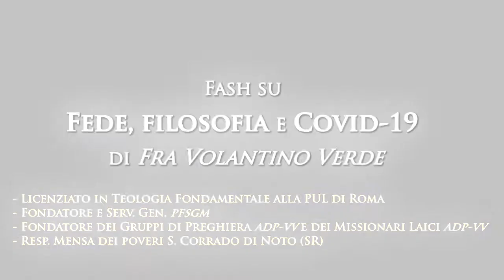Flash su Fede, filosofia e Covid-19 di fra Volantino Verde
Dimenticavo a scanso di equivoci - dice fra Volantino -  che per la fretta di fare il video in pochi minuti ho raccontato la conversione di Santa Benedetta della Croce in modo troppo veloce e intrecciato tra due eventi diversi e distinti che però insieme hanno aiutato a S. Benedetta della Croce a convertirsi.

Dunque A scanso di equivoci vi copio qui un racconto brevissimo più chiaro, e dettagliato di come si è convertita Santa Benedetta della Croce così si evitano eventuali conclusioni errate su questo piccolo mio passaggio del video:

« A quel tempo accadde che (Benedetta della Croce prima della sua conversione).. a Gottinga aveva conosciuto un giovane docente, Adolf Reinach, braccio di Husserl per i contatti con gli studenti, che l’aveva molto impressionata per la bontà, la finezza, il gusto artistico che si riflettevano perfino nella sua abitazione. Edith era diventata amica di famiglia, ma nel 1917 l’amico era stato ucciso combattendo nelle Fiandre. La giovane vedova allora chiese a Edith di aiutarla a classificare gli scritti filosofici del defunto, in vista di una pubblicazione postuma. Costei provò un estremo disagio al pensiero di dover tornare in quella casa che aveva conosciuto piena di bellezza e di felicità, convinta che l’avrebbe trovata sprofondata nel lutto e nella disperazione. Trovò invece l’atmosfera di un’indicibile pace e vide l’amica con il volto segnato dal dolore, ma come trasfigurato. “Fu il mio primo incontro con la croce, la mia prima esperienza della forza divina che dalla croce emanava e si comunica a quelli che l’abbracciano. Per la prima volta mi fu dato di contemplare in tutta la sua luminosa realtà la Chiesa, nata dalla Passione salvifica di Cristo, nella sua vittoria sul pungolo della morte. Fu quello il momento in cui la mia incredulità crollò, impallidì l’ebraismo e Cristo si levò raggiante davanti al mio sguardo: Cristo nel mistero della sua Croce! È questa la ragione per cui, nel prendere l’abito di Carmelitana, ho voluto aggiungere al mio nome quello della Croce”. Più tardi scrisse: “Ciò che non era nei miei piani era nei piani di Dio. In me prende vita la profonda convinzione che – visto dal lato di Dio – non esiste il caso; tutta la mia vita, fino ai minimi particolari, è già tracciata nei piani della provvidenza divina e davanti agli occhi assolutamente veggenti di Dio presenta una correlazione perfettamente compiuta”. Durante l’estate del 1921 Edith si recò per alcune settimane a Bergzabern (Palatinato), nella tenuta della signora Hedwig Conrad-Martius, una discepola di Husserl. Questa signora si era convertita, assieme al proprio coniuge, alla fede evangelica. Una sera che i due sposi dovettero assentarsi, le lasciarono la propria biblioteca a disposizione.
Ecco il racconto di ciò che accadde.
“Senza scegliere, presi il primo libro che mi capitò tra mano. Era un grosso volume che portava il titolo: Vita di Santa Teresa d’Avila, scritta da lei stessa. Ne cominciai la lettura e ne rimasi talmente presa che non la interruppi finché non fui arrivata alla fine del libro. Quando lo chiusi dovetti confessare a me stessa: Questa è la verità!”».